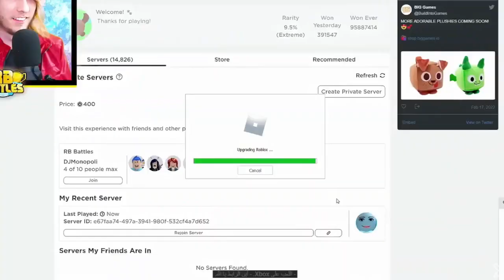KreekCraft Turns On The XBOX Controller Accidently